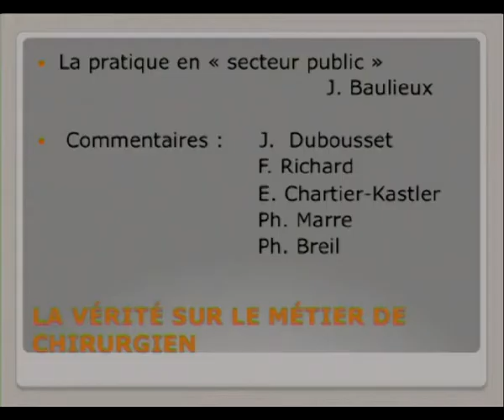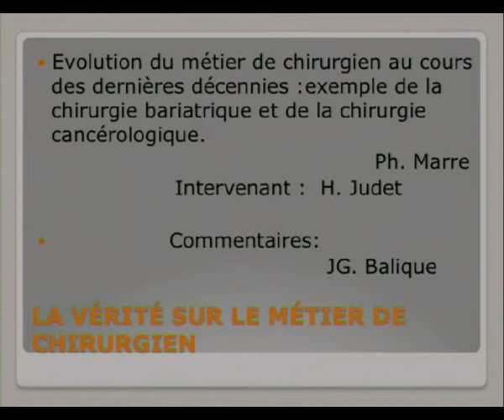Introduction générale de la séance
GREFFES ABDOMINALES MULTIVISCERALES et TRANSPLANTATION HEPATIQUE ASSOCIEE A UNE TRANSPLANTATION RENALE ?
Séance du mercredi 15 mai 2013